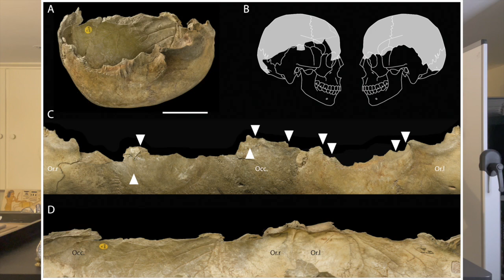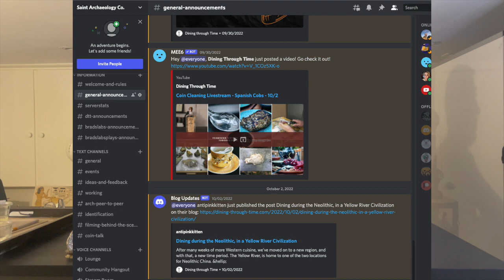Why did past humans have a Ritual Drinking Vessel made from Skulls?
We are going to take some time to review over why past humans, in sites like Gough's Cave in Somerset and Nawinpukio in Peru. Both sites had multiple skulls that had been fashioned into drinking vessels. We'll talk about the ritual and the ideas that archaeologists have on why they would have used a skull as a drinking vessel.

Research Links: Silvia M. Bello ,Simon A. Parfitt,Chris B. Stringer - "Earliest Directly-Dated Human Skull-Cups"

If you want to see more of what we do, check out our

We also have a store where we are selling Archaeology tools and art